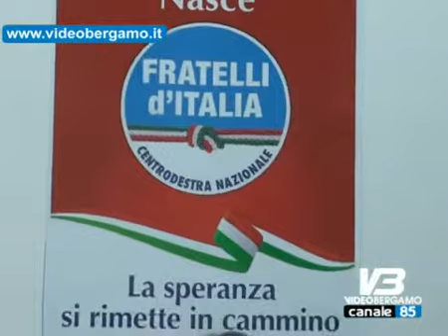Nasce Fratelli d'Italia il partito di centro desta nazionale